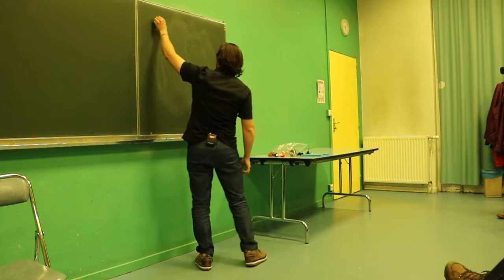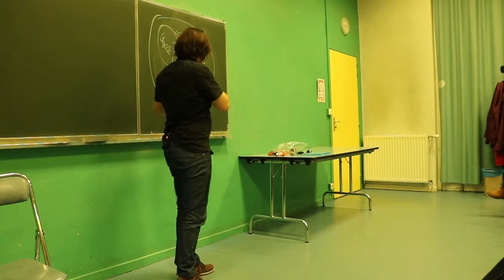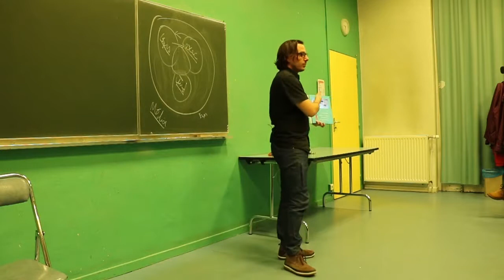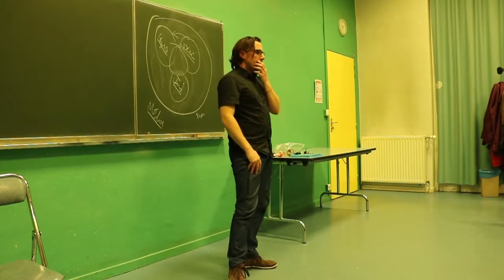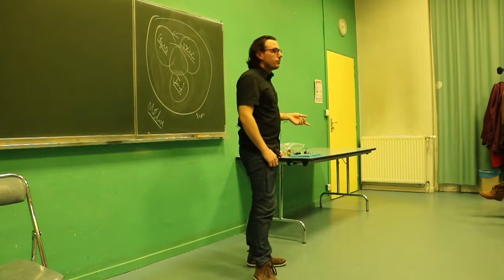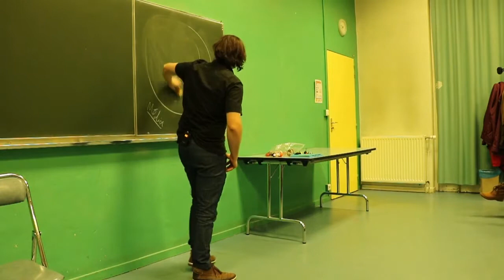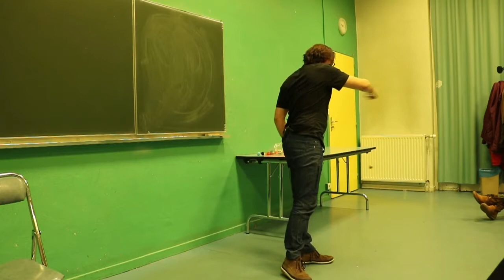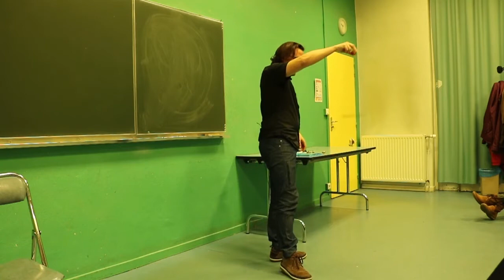VERS LE SÉNAT ET AU-DELÀ, EXTRAIT N° 3 : l'équilibre des pouvoirs